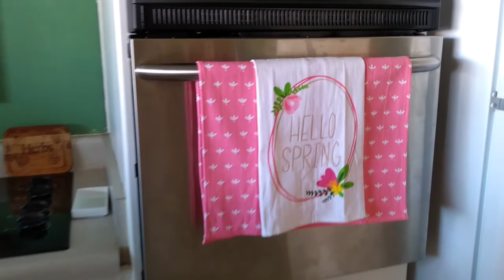Clean with me.